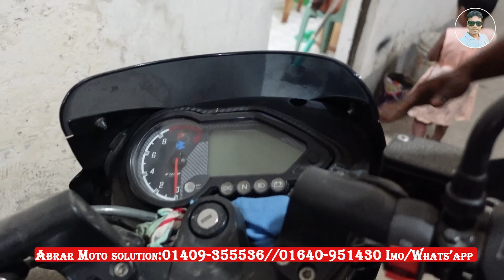ভাই গুনে গুনে ২ হাজার টাকা লাভ দিবেন বাইক নিবেন আমার এত ক্ষুধা নাই ৪৫ হাজারে প্লাটিনা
Arif vlogs
Shakil vlogs
Bahar vlogs
Sardar Bikes
Rakib vlogs
BD vlogs
BD news
Market news
Market view
JR BD vlogs
MS Biker
Bike price
Bike review
Bikes Vlogs
Used Bike
Used Bikes
নতুনের মতন রি-কন্ডিশন বাইক
পুরাতন বাইক
ইউজড্ বাইক
ঈদ অফার
ধামাকা অফার
১৫ হাজারে বাইক
Bike
Bikes

Recondition bike
Old bike
Used MT15
Used Pulser
Used Pulsar
Used Discover
Used Metro
Used Hornet
Used X blad
Used 4v
Used R15
Used MT15
Used Stryker
Used Hunk
Used Metro
Used Gixxer
Used Glummer
Used Igniter
Motorcycle
Kom dame bike
Puraton bike
Used bike
Old bike
Recondition bike
Bike showrooM
Nurjahan Motors
Sonar bangla motors
Bike bazar
Bike bd
Bike zone
Bike village
Bike world
Bike point
Bismillah Motors
H.R Motors
H.N Motors
Arham Bike Gallery
Bike Haven
Road Riders
Shohan Bikes
Bike vlogs
Bike haat
Biker Haat